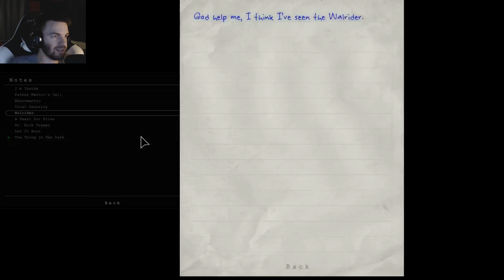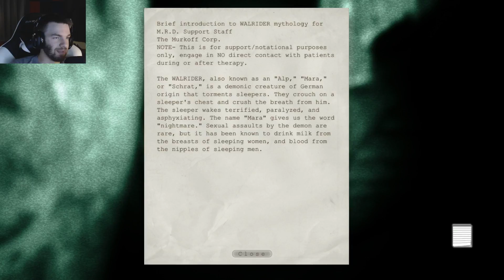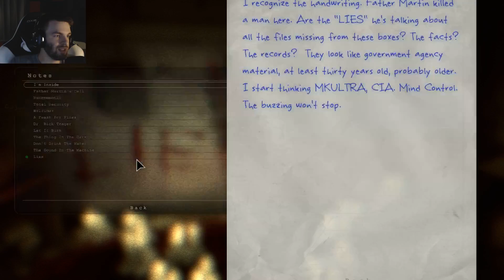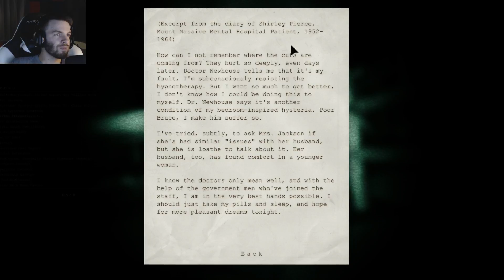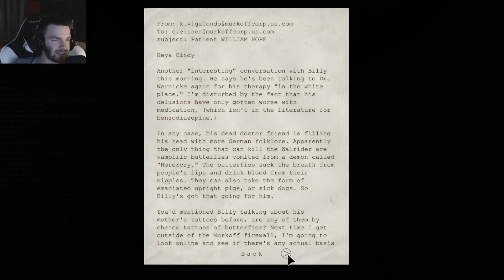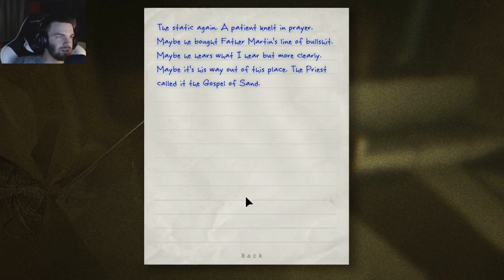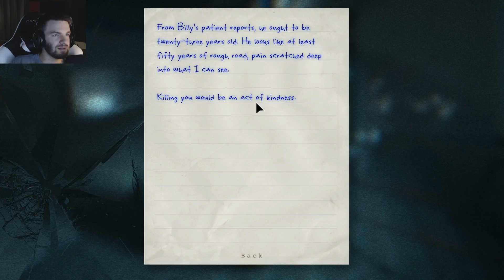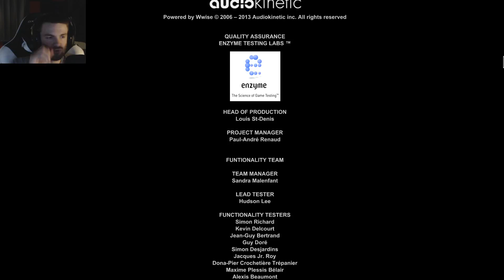Outlast - Part 2 (Full Stream VOD 8/26/18)